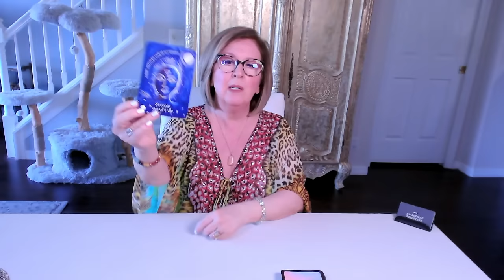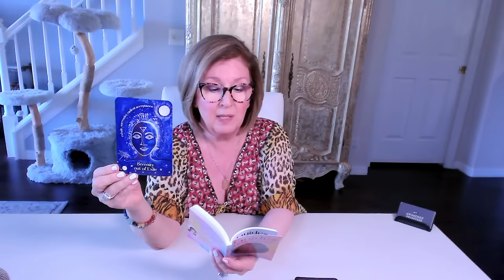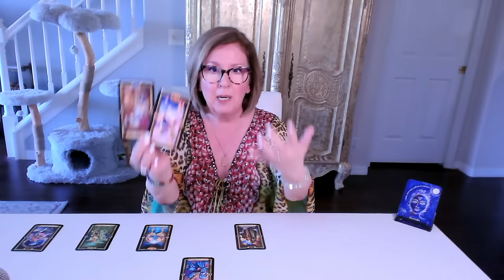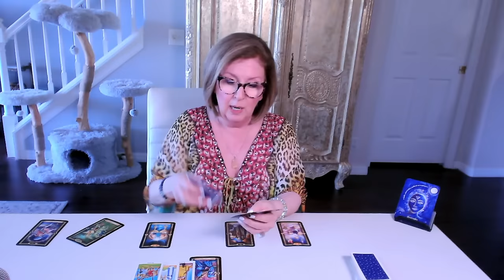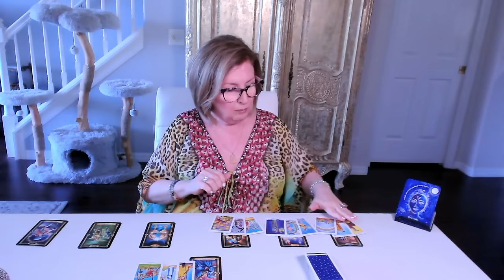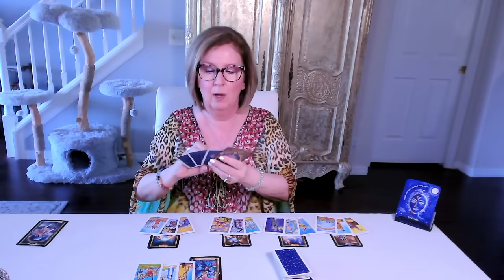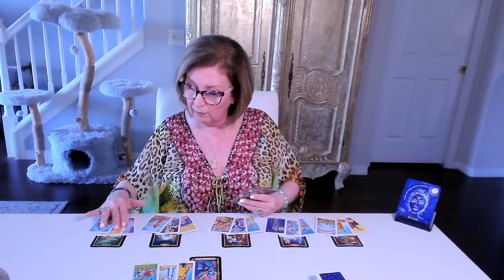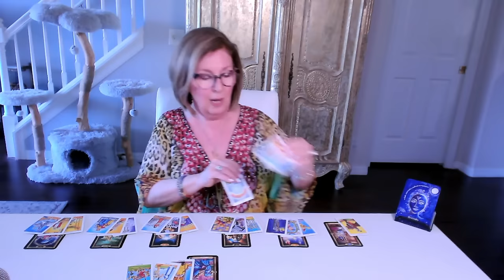LEO Love Tarot Reading: 'Gathering their pearls' will lead them back to you!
Leo Love Tarot Reading.  If this resonated for you, join me in the EXTENDED reading for a more personal look...